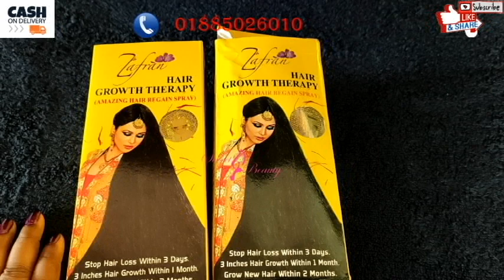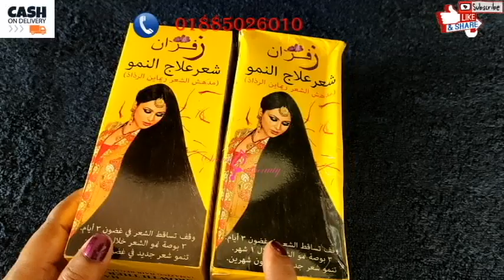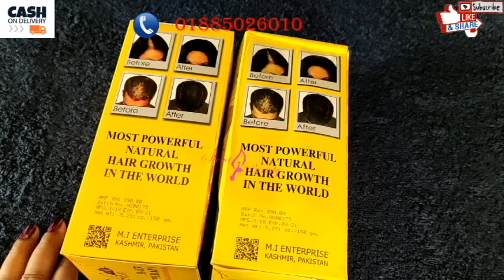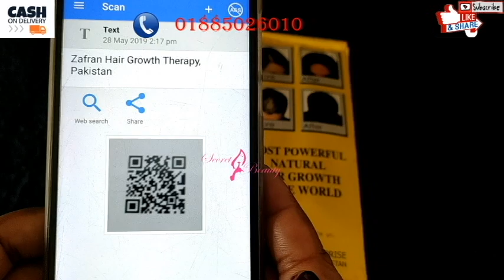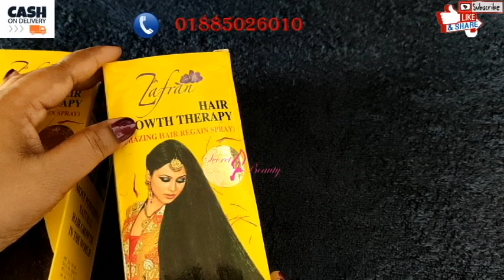আপনি কি এই অয়েলটি কিনতে চাচ্ছেন ? তাহলে কেনার পূর্বে অর্জিনাল প্রোডাক্টি পেতে ভিডিওটি ১বার দেখোন